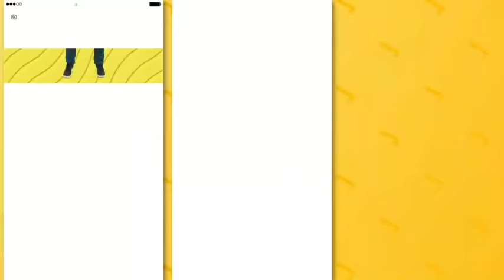O NOVO HIT DO DIA DOS PAIS NO ARMAZÉM PB!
E esse hit já pegou, visse? Olha só essa performance no ritmo da promoção que só tem aqui! 🎵